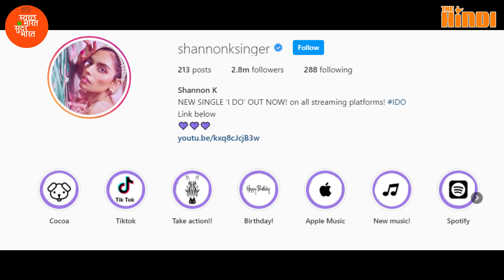बेहद खुबसूरत है कुमार सानू की बेटी, 18 की उम्र में करती हैं ऐसे काम | Shannon K